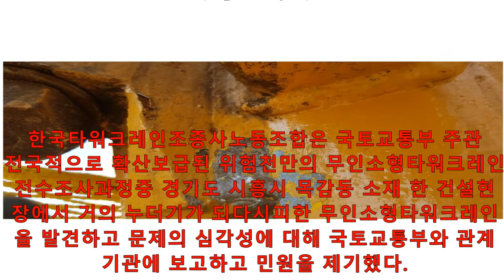국토교통부는 타워크레인 안전 관리 행정을 포기했는가?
[박귀성 기자]=국토교통부는 타워크레인 안전 관리 행정을 포기했는가? 우리사회 심각한 중대 재해가 끊이지 않고 있는 타워크레인 안전 문제에 대해 국토교통부가 타워크레인 등록과 안전 관리에 대해 수수방관 내지 위험 방조를 하고 있다는 지적이 또 다시 제기됐다. 영상 자료 제공 = 한국타워크레인조종사노동조합,